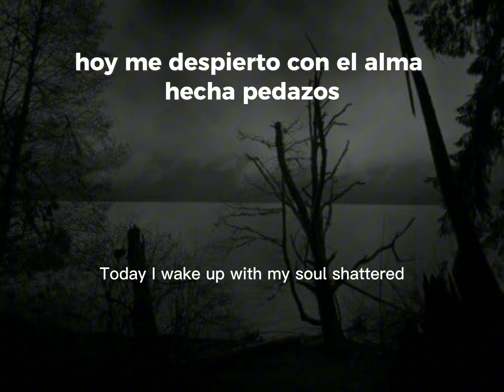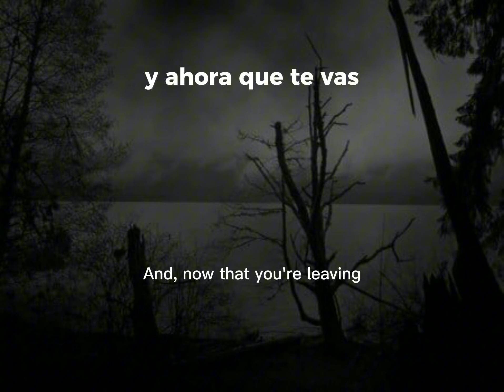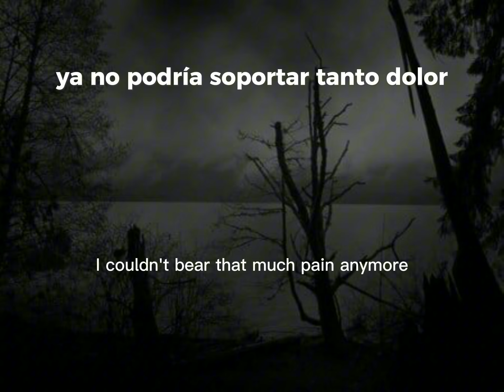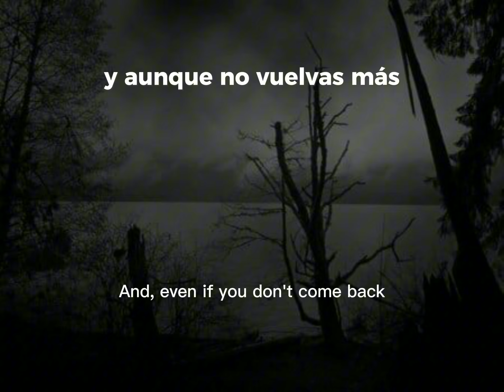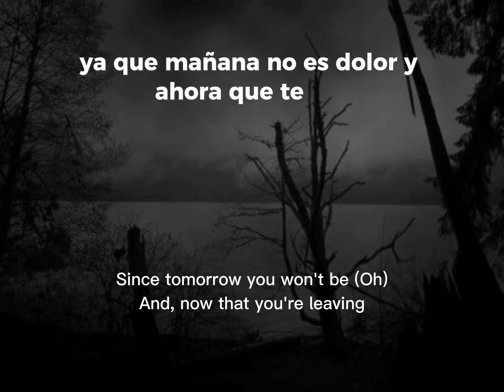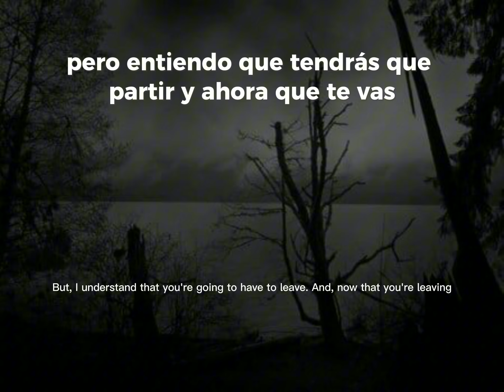Christian Daniel - Ahora que te vas (English+Slowed+reverb)